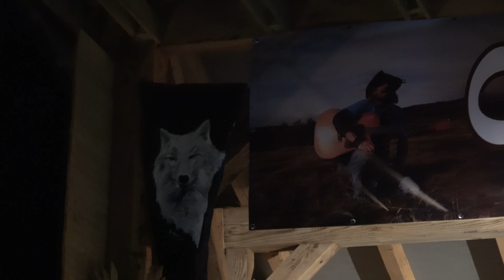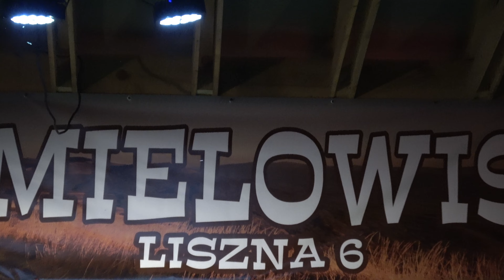Koncert finałowy Chmielowisko 2024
Koncert finałowy Chmielowisko 2024, którego wykonawcami są:
Grzegorz "Kowal" Michalik, Jurek Krupa, Paweł Lewandowski, oraz Tomek Motyka.
Koncert poświęcony pamięci Przemka ''Chmiela'' Chmielewskiego.